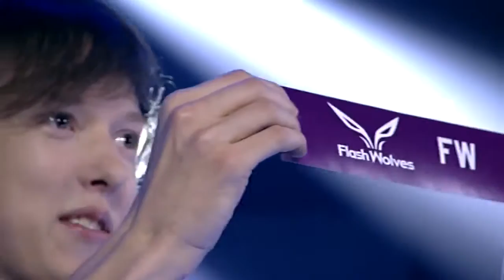Bracket Draw for Quarterfinals with GMB Diamond! - World Championship 2015 - League of Legends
Bracket Draw for Quarter Finals with GMB Diamond! League of Legends World Championship 2015.